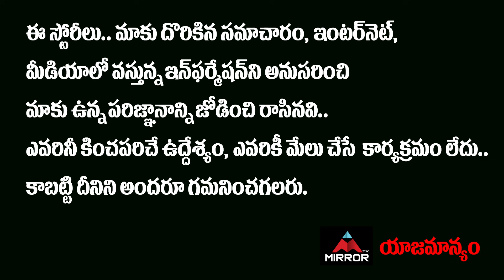Etela Rajender First Reaction On Padi Kaushik Reddy as TRS MLC | CM KCR | Huzurabad | Mirror TV